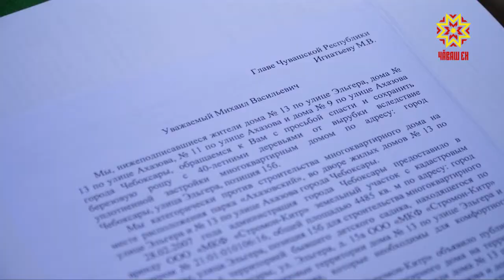Развитие получила ситуация с уплотнительной застройкой в северо-западном районе Чебоксар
Развитие получила ситуация с уплотнительной застройкой в северо-западном районе Чебоксар, о которой мы рассказывали в прошлом выпуске. С жителями, недовольными планами строителей, встретились руководители республики и города.